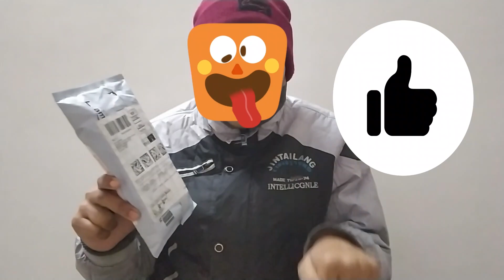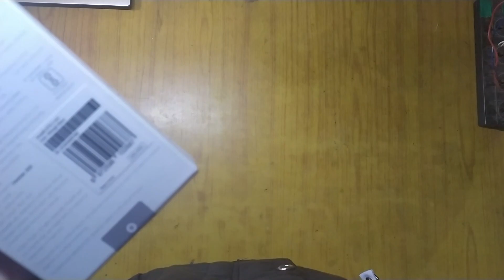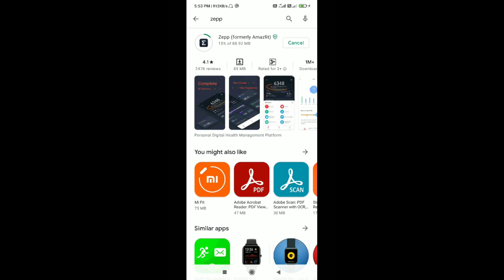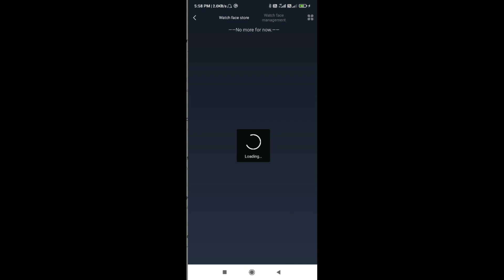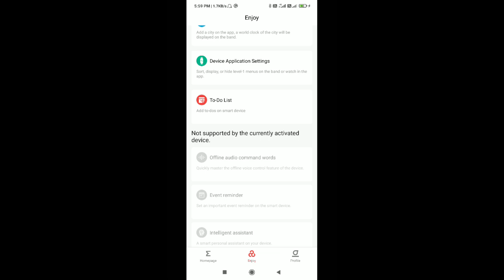#1 Amazfit GTS 2 Mini Unboxing ⚡ Best Budget Smartwatch 2021#TheFitEssential #1 Amazfit GTS 2 mini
The new smartwatch Amazfit GTS 2 Mini does look like the apple watch SE to some extent, however the price is not the same, this one is much cheaper at Rs. 6,999.

#1 Amazfit GTS 2 Mini Unboxing ⚡ Best Budget Smartwatch 2021#TheFitEssential
UNBOXING SMART WATCH
WATCH UNBOXING

Amazfit GTS 2 Mini specs
1.55” AMOLED Display with high 314 PPI Resolution for a crystal clear image and sharp details.
Metal body (Aluminum Alloy), giving premium and solid look and feel.
Super-Light weight body with only 19.5 grams, 8.95 MM Thin body, comfortable to wear day & night and during sports activities.
70+ built-in sports modes and 5 ATM water-resistance.
14 days battery life to avoid frequent charging and focus on your daily activities mind free.
GPS + GLONASS dual-satellite positioning chip for increased speed and accuracy.
Monitoring your blood oxygen levels by intelligently monitoring your (SpO2) blood oxygen levels.
24H Heart Rate Tracking, Female cycle tracking, Sleep quality monitoring, Stress level monitoring and BIO tracker 2 PPG.
PAI activity tracking metric turning heart rate data into a single and personal score to know how much activity is needed to stay healthy.
Bluetooth music control directly from your watch while exercise without having to pull out your phone.